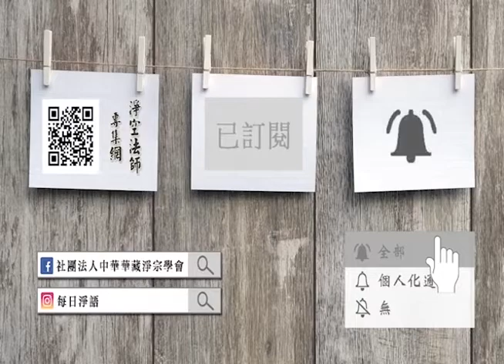懂因果就能趨吉避凶（閩南語配音）231 一飲一啄，莫非前定，誰定的